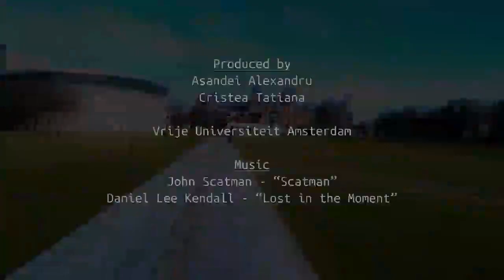Frankie - A bird's eye view to Amsterdam (short version)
A different perspective on Amsterdam by Asandei Alexandru and Cristea Tatiana